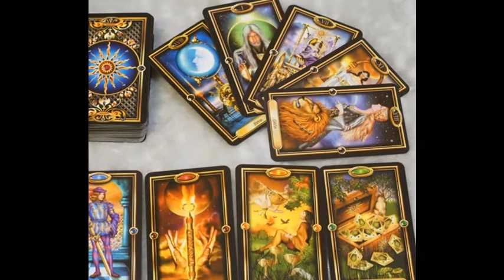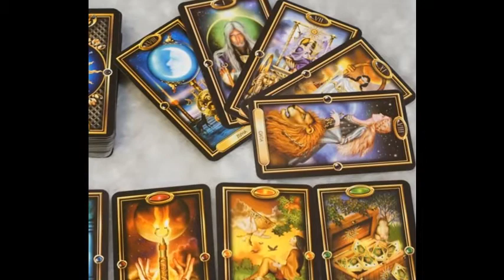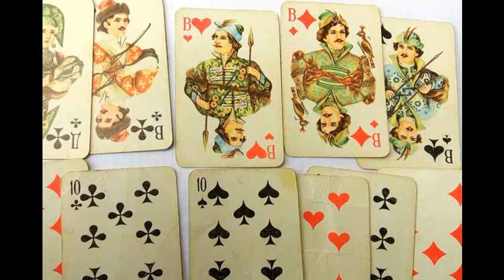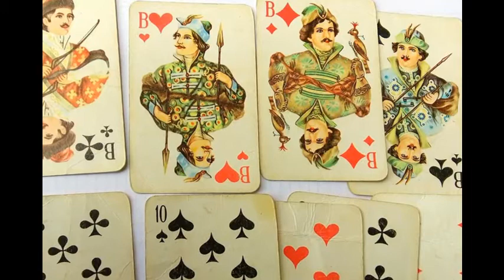А8. Религиозный заговор. Продолжение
Новая программа из цикла "История вавилонских жрецов". Продолжение разговора о создании христианства.

- Преступление и наказание пособников
- Огосударствление нового религиозного культа в Риме
- Никейский собор - прообраз съездов КПСС
- Новое летосчисление. Начало библейского периода истории человечества
- Изменение похоронного обряда
- Кто и зачем придумал игральные карты
- Спецоперация "Святой Григорий"
- Армения - первая жертва

В студии Московской редакции АРИ ТВ кандидат технических наук Владимир Ануфриев и доктор экономических наук Вальтер Аваков.

Редакция принимает пожертвования на Яндекс кошелек 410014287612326